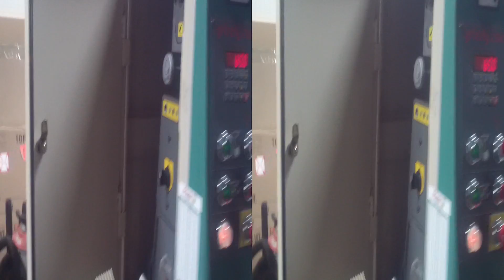Grizzly 24" Wide Belt (Widebelt) Sander